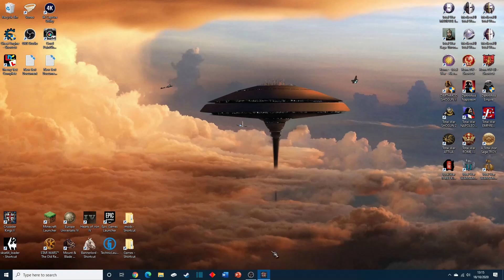Crusader Kings 2 - Plantagenet Dynasty #16 - Into The Holy Land, One Last Time!